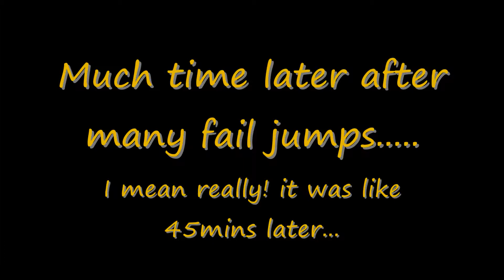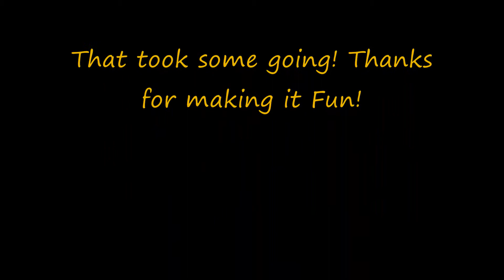Dark Unity Datacron Hunt (Nar Shaddaa)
Guild Event to get datacrons, The event was a great laugh and all members enjoyed themselves.